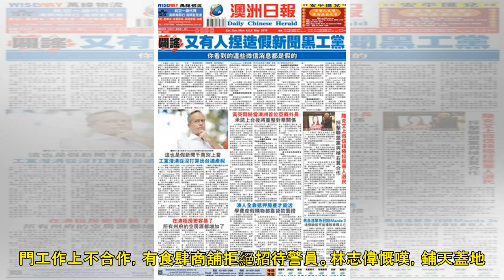警察隊員佐級協會稱警員承受巨大壓力｜港聞｜流動新聞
（資料圖片）政府修訂《逃犯條例》上周三（12日）爆發流血衝突，警隊當日處理手法引起熱議。警察隊員佐級協會主席林志偉去信所有會員，向警員對香港作出的努力致謝，呼籲警員繼續謹守崗位，保衞香港免再受政治的蹂...